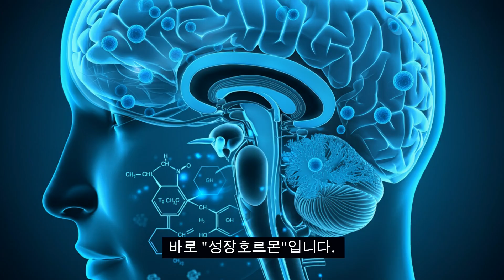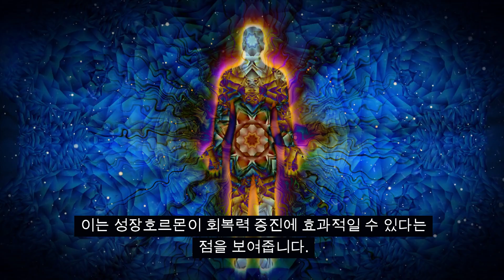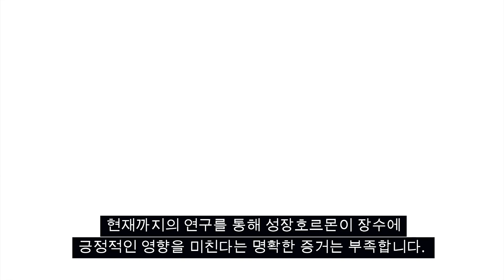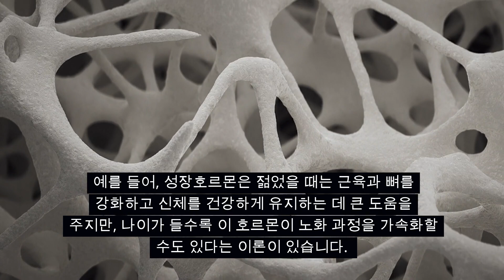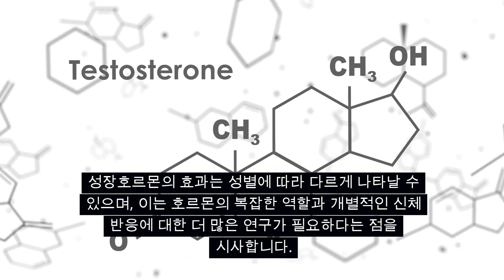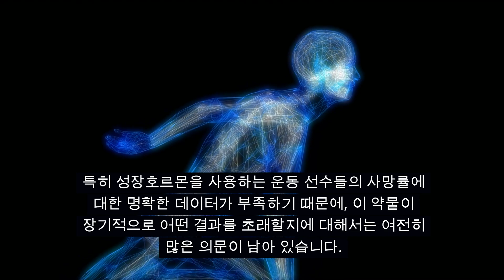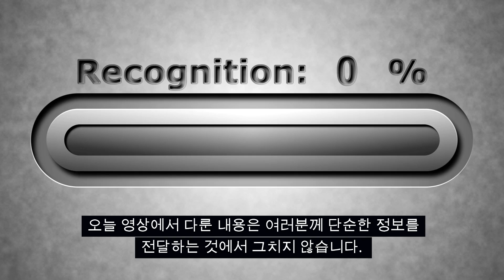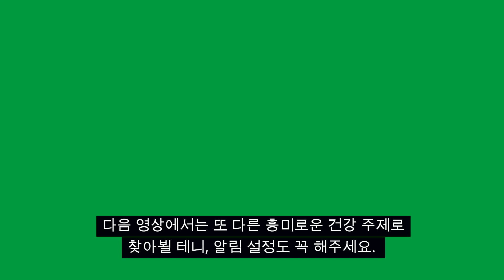50대 이후 성장호르몬 복용, 득일까 독일까? 전문가 의견 공개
성장호르몬이 장수와 건강에 도움을 줄 수 있다는 이야기를 들어보셨나요? 오늘의 영상에서는 성장호르몬이 우리 몸에 미치는 실제 효과와, 이를 둘러싼 찬반 논란에 대해 심도 있게 다룹니다. 노화 방지에 효과가 있을지, 장수에 긍정적인 영향을 미칠지, 혹은 부작용은 없는지에 대해 알아봅니다. 여러분의 건강과 관련된 중요한 정보를 놓치지 마세요! 시청 후 여러분의 생각을 댓글로 남겨주세요!